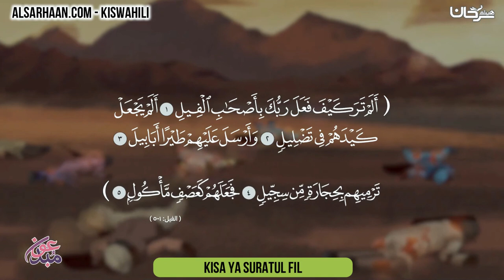Kisa ya suratul fil